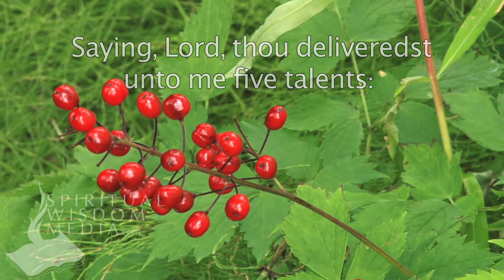Matthew 25:20 (Cont.) - Saying, Lord, thou deliveredst unto me five talents: behold - Bible Verses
Here's the text used:

25:20 (Cont.) Saying, Lord, thou deliveredst unto me five talents: behold, I have gained beside them five talents more.